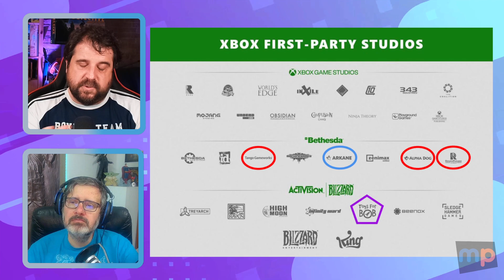Píxeles y Letras 1x04: Xbox cierra estudios, Entrevista a Muestra de Cine Mexicano Contemporaneo y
Bienvenidos al espacio semanal donde hablamos de Cine, Series, Videojuegos, Libros, Cómics, Juegos de Mesa y mucho más. Esta semana:

0:00:00 - Introducción

0:01:00 - Festivaleros:

Entrevista a  Daniela García Marquez de la Sexta edición de la Muestra de Cine Mexicano Contemporáneo

y repasamos más Festivales

1:01:00 - VideoJuegos
                Juegos de Mayo de PSN
                Cierre de Estudios de Xbox
                Juegos 1ª mitad Mayo GamePass

1:11:00 - Trailers y Libros

``            - Presunto Inocente
            - The Boys
            - Desde el Mañana
            - La Acólita
1:25:01 - Charloteo y Despedida -- Watch live at